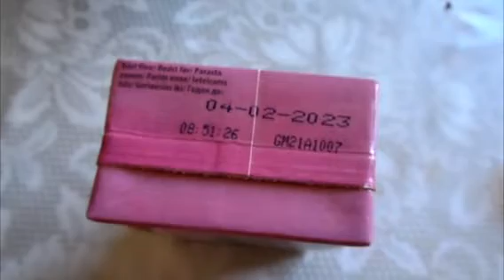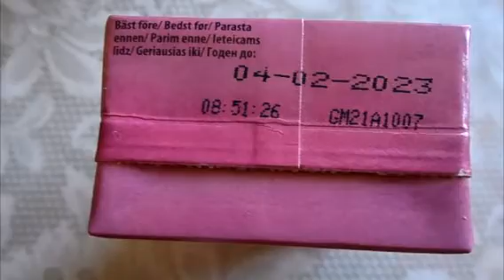Нет смысла запасаться продуктами - это мое личное мнение.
Сегодня еще муку достала 2 кг, тоже срок годности до февраля месяца. А у некоторых даже просто привычка такая есть, свежее откладывать на потом, и доедать то, что есть.